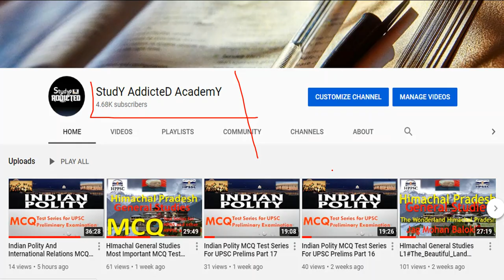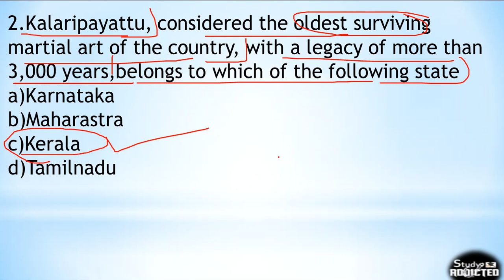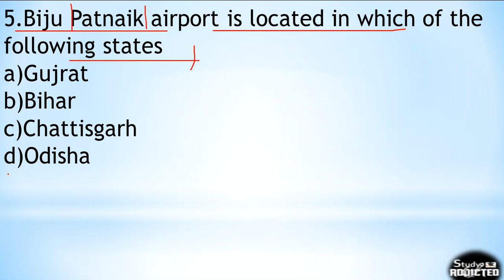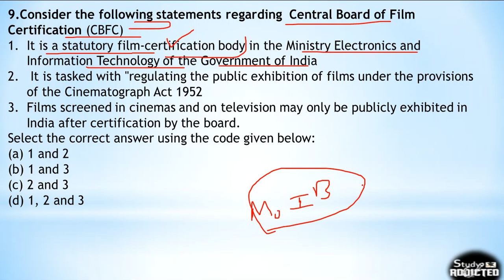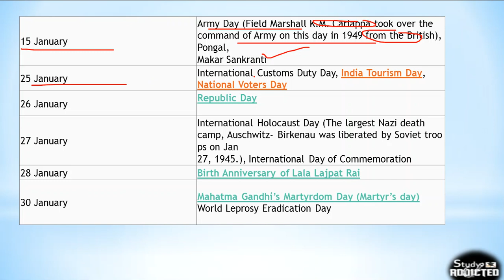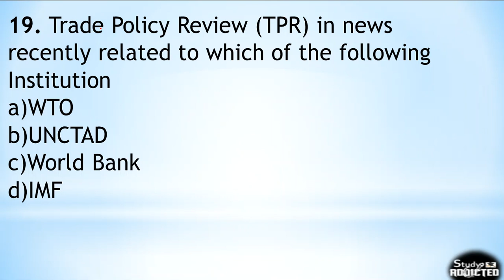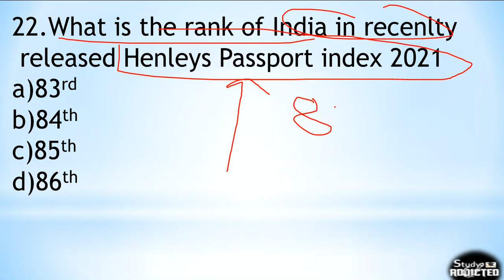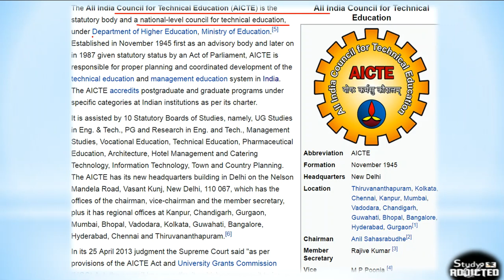Weekly Current Affairs MCQ Test Series from 8th January to 14th January for UPSC